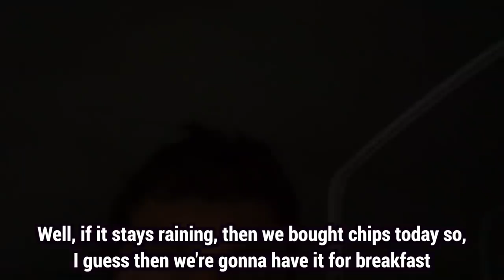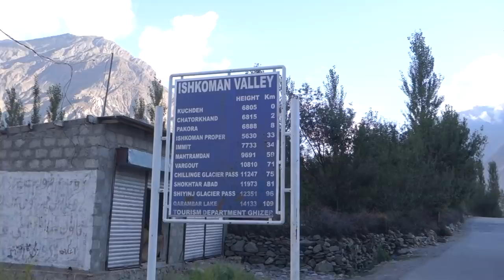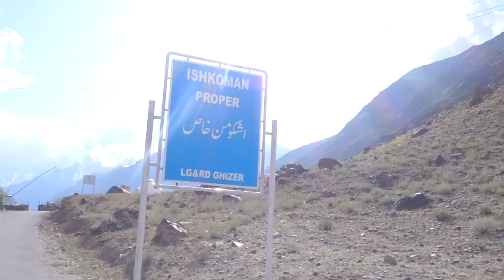Is Pakistan Safe to sleep in a car?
Traveling Central & East Asia by campervan

365 days I crewed on sailboats from San Diego, USA all the way down to Panama, stopping in Mexico and Costa Rica. After Panama crossing the Pacific Ocean to New Zealand stopping at islands like the Marquesas Islands, French Polynesia, Tonga and Fiji

45 days I traveled through New Zealand from the Northernmost point to the Southernmost point, then

100 days I traveled by motorbike through Vietnam, Laos and Cambodia, then

365 days I traveled in my self-built campervan from Kyrgyzstan to Tajikistan, Uzbekistan, Kazakhstan and Turkmenistan, then

365 days I traveled with this van through Iran and Pakistan, then

180 days I built an off-grid log cabin in the woods in Spain, then

180 days I restored an old sailboat in Guatemala, then

180 days I traveled with this sailboat from Guatemala to Honduras, Cuba, Jamaica, Bahamas, Turks and Caicos and the Dominican Republic

Currently I am vanlife while livingthevanlife doing